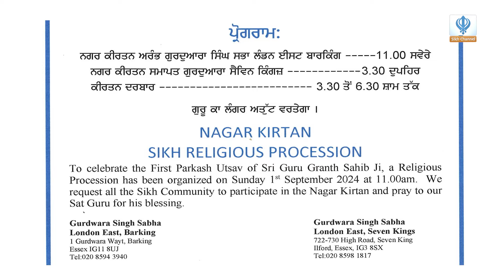NAGAR KIRTAN BARKING GURDWARA SAHIB, LONDON - 1st Sep 2024 - 11AM